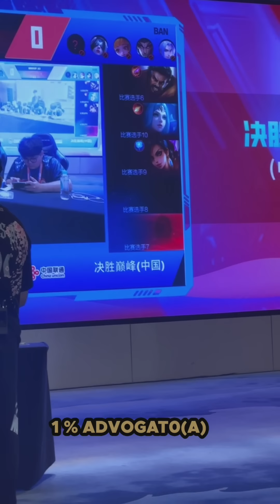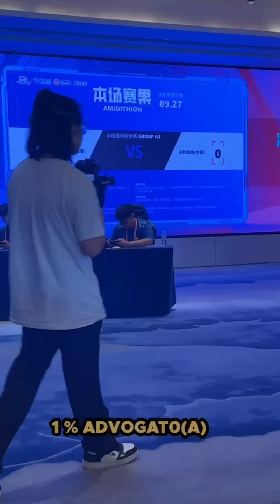ហ្គេមCFUប្រកួតនៅចិន គេអត់Liveទេមានតែមើលពីបង TY I MOBILE LEGENDS I